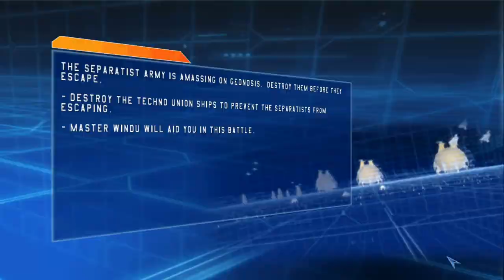Invading Geonosis in Star Wars: Battlefront 2004 part 4